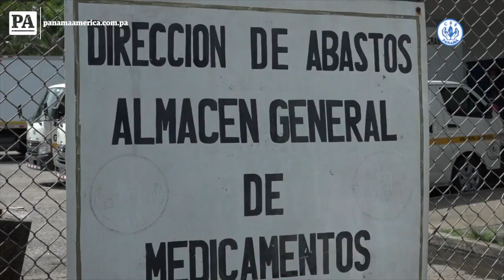Peligra cumplimiento del plan 'Cero Mora Quirúrgica'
La falta de insumos y medicamentos hace dudar que se pueda cumplir promesa del presidente de bajar a cero la mora quirúrgica actual.